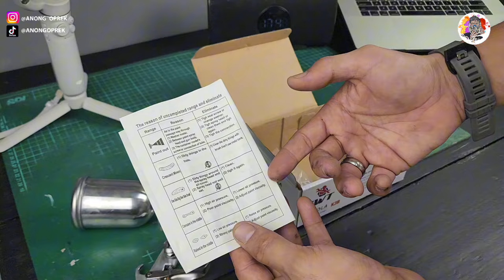REVIEW SPRAY GUN IWT K3B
Penilaian kembali kepada mas bro semua yang menentukan.
Kami hanya menyajikan agar bisa dijadikan referensi mas bro kedepannya agar dapat bijak memilih yang tepat.

LINK PEMBELIAN SPRAY GUN IWT K3B

Semoga bermanfaat 👍🏻👍🏻